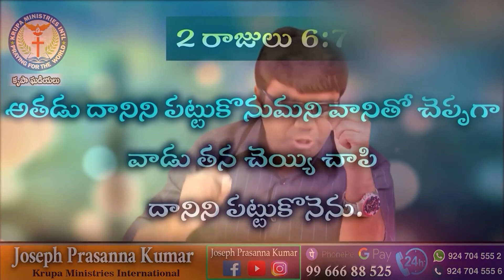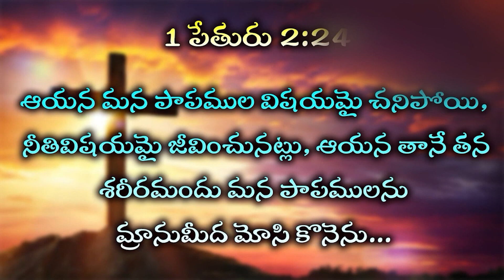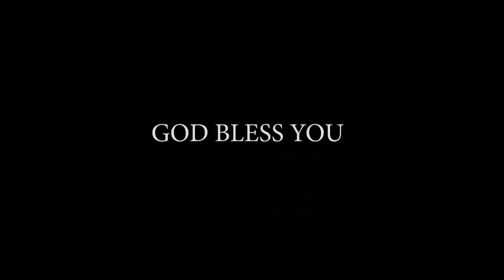పోగొట్టుకున్నది అప్పగించే దేవుడుII (13.11.24)II by Pastor JosephPrasanna kumar II